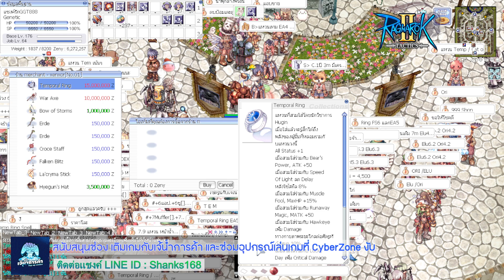ออฟแหวนเท้ม หาออฟ EA 5 - 7 (แหวนจากกิจกรรม RO Tactics 2)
⭐️เจ้น้ำการค้า รับเติมเกมมือถือ ประหยัด ปลอดภัย / บัตร Steam ราคาประหยัด

⭐️" บริษัท ไซเบอร์โซน ศูนย์ซ่อม-จำหน่ายอะไหล่ เกมมิ่งเกียร์ ''

💗สนับสนุนแชงค์888  1 Donate ขึ้นจอ 💗
พร้อมเพล / ทรูวอเลท

💗สนับสนุนแชงค์888 2 กด Donate ขึ้นจอ  💗
กดปุ่ม Join หน้า Live สดเพื่อสนับสนุนรายเดือน

💗สนับสนุนแชงค์888 3 Donate ขึ้นจอ 💗

 💗สนับสนุนแชงค์888 4 โดเนทบัญชีโดยตรง 💗

Line :Shanks168
⭐️คุยเล่นทางแฟนเพจ  สำหรับสมาชิกที่กดซับพอร์ตขอเข้าไลน์ ดิสคอร์ดได้

Line :Shanks168